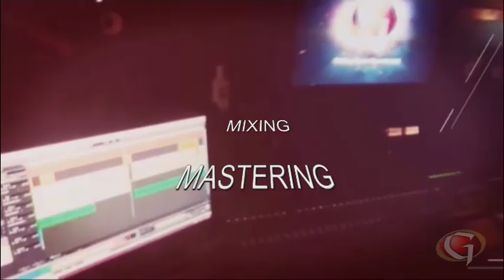Golding Myers Films Studios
Mixing Mastering & Music Video Services